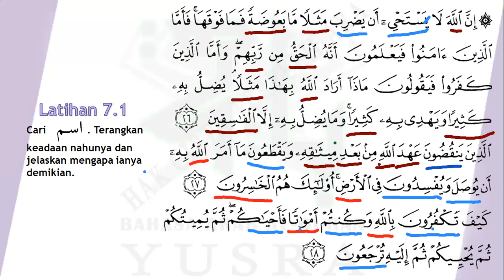BAQY 46 Latihan Modul 7 - Latihan Umum Bengkel